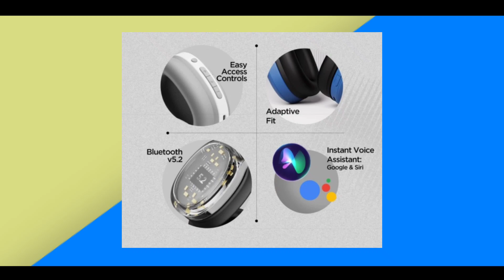Boat rockerz 460 🔥 specifications and features | 65 ms latency | 30 hours battery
About video

Boat rockerz 460 details.
Boat rockerz 460 price in india.
Boat rockerz 460 launch date.
Boat rockerz 460 launch price.
Boat rockerz 460 specs.
Boat rockerz 460 features.
Product link ( not available )

boat Airdopes 175
Truke btg 3
Truke buds s2